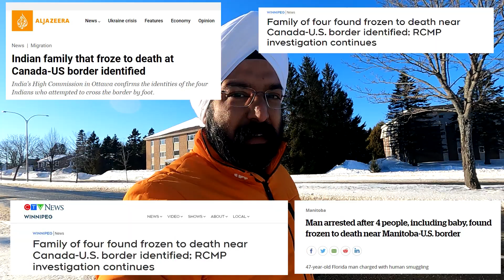Family found frozen to death entering US from Canada border || Human Smuggling & Illegal Migration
It has been a very heartbreaking news to hear about the family of 4 who was found dead near the Canada-US border trying to illegally migrate to US and and cross the from Canada. Its shocking to see the madness in people for the western countries and finding wrong ways to migrate to these countries.
We at Candid Canucks are deeply saddened and would like to share a message through the video so that people can understand the ground reality.